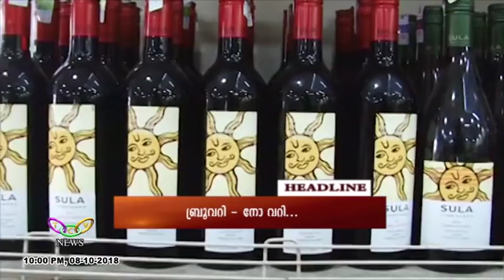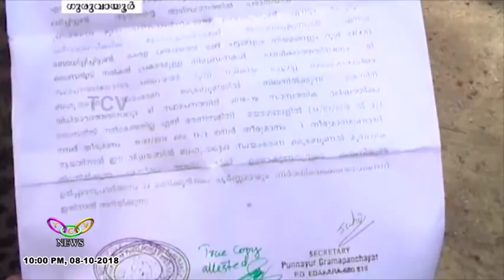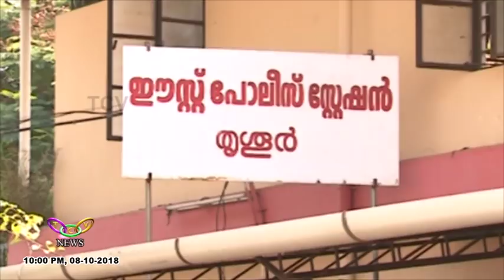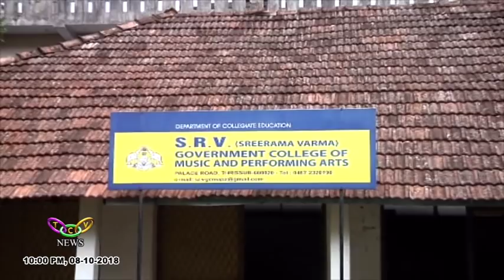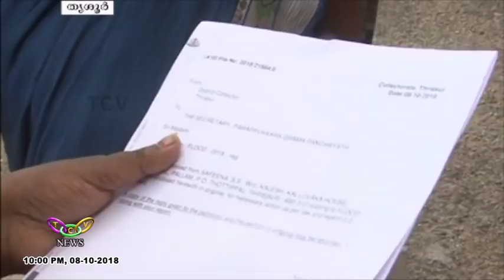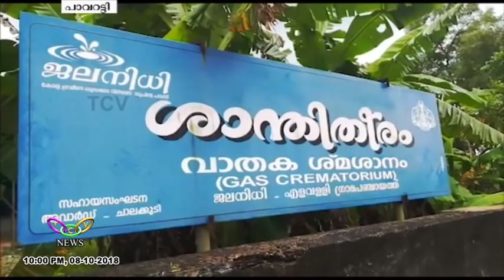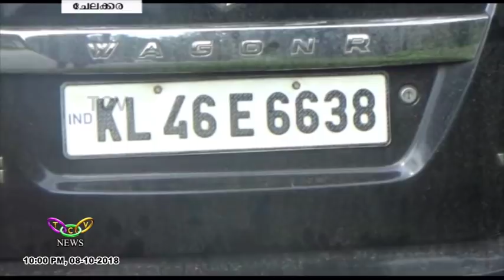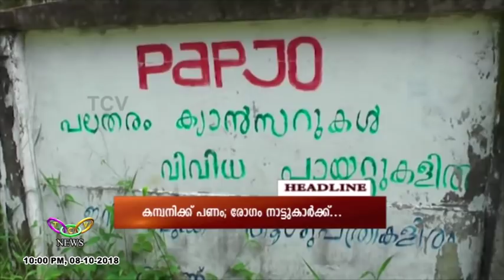TCV News @10:00PM 08 10 18